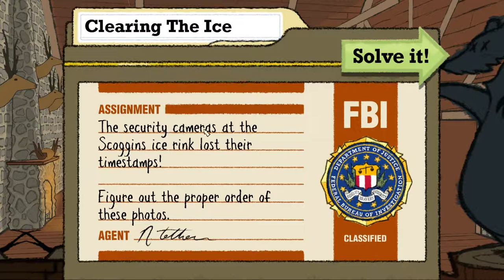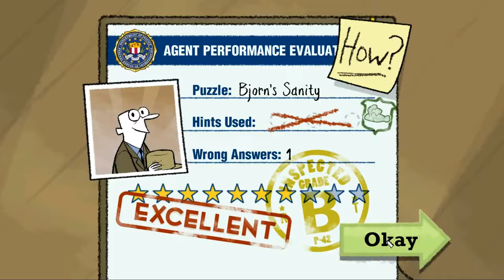-09- The Scientist's Cabin (Let's Play Agent Puzzles 2)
Puzzle Agent 2 by Telltale Games and Graham Annable (2011)

We go to the Brotherhood of Scoggins to find answers, but all we get is more questions. So instead we investigate the cabin of Olav Welhaven, a scientist who used to live and work in the woods.